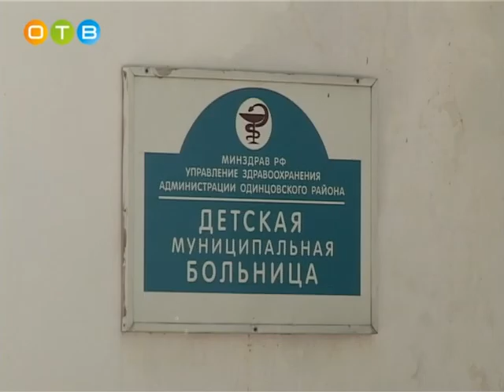Будь счастлив, малыш!